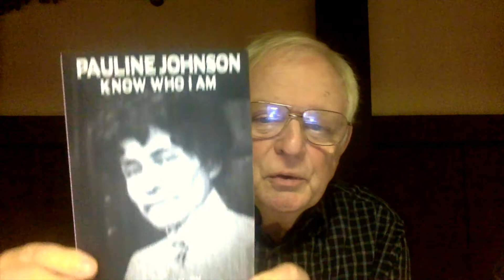Pauline Johnson - Video 2 - Pauline's Career